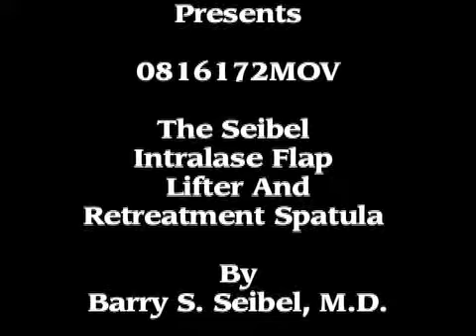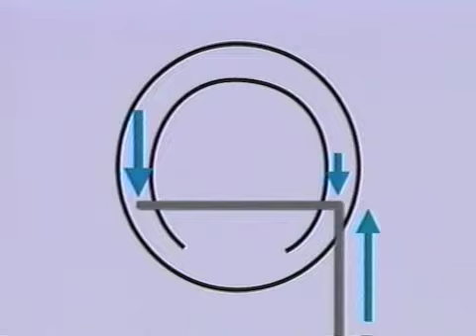BARRY S SEIBEL MD_Seibel IntraLase Flap Lifter & Retreatment Spatula_0816172MOV